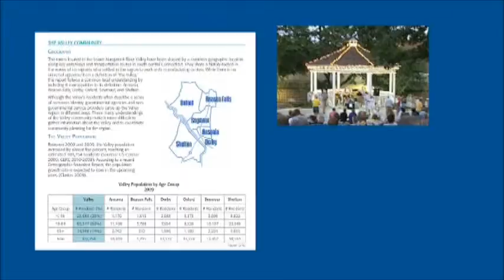VCH&HS P1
VC